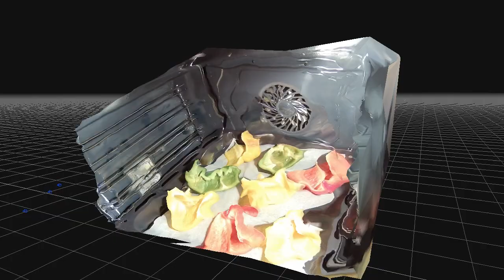My spectacular Peppers!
My awesome photogrammetry video - generated with photogrammetry software 3DF Zephyr v6.010 processing 9 images